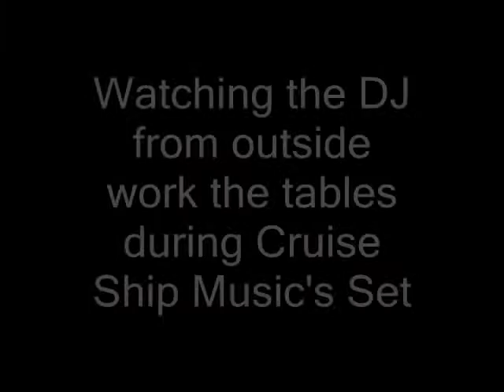Cruise Ship Music - Open MiC @ Boca Grande - #5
Cruise Ship Music @ Boca Grande - Open Mic every Wednesday - # 5 Filmed and edited by Legomaster and Dontique 201